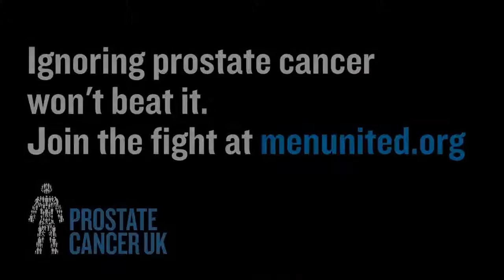Olly Murs Prostate Cancer